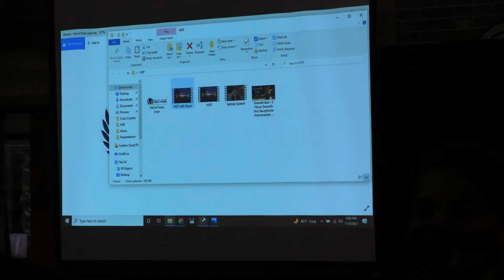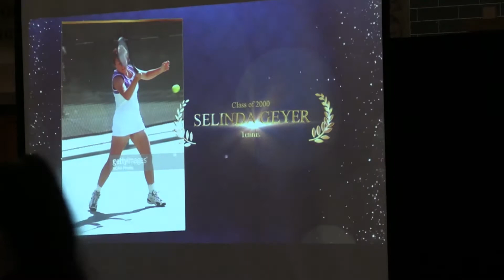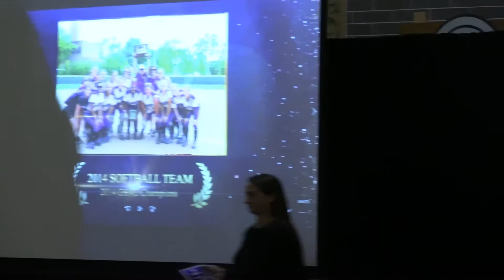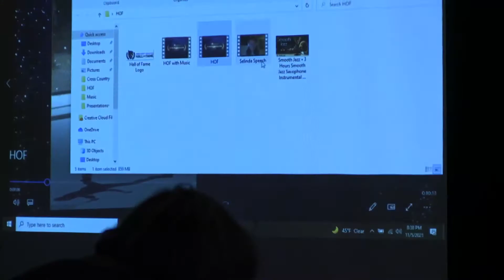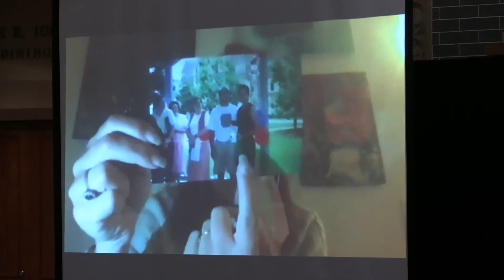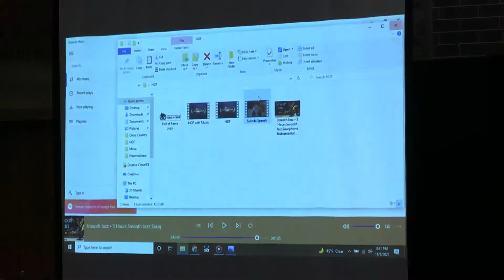Agnes Scott College Inaugural Hall of Fame Ceremony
The Agnes Scott College Department of Athletics hosted the Inaugural Hall of Fame Ceremony on November 5, 2021.